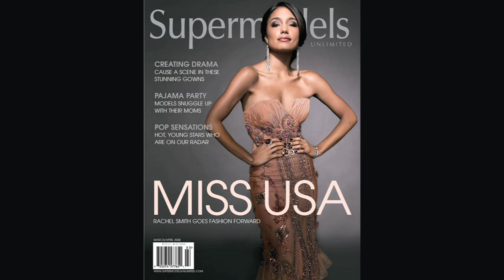Behind The Scenes with Kevin Michael Reed: Kim Parrish for Supermodels Unlimited Magazine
An interview and behind the scenes video from a recent photo shoot with Kim Parrish, President of Miss America's Outstanding Teen, for Supermodels Unlimited Magazine. Featuring Miss America's Outstanding Teen, Taylor Hanna Fitch. Photographer: Kevin Michael Reed. Cinematographer: Atin Mehra.